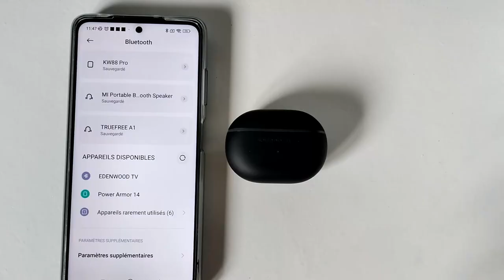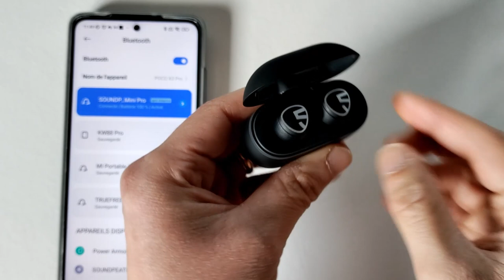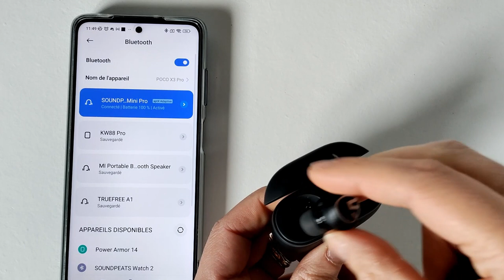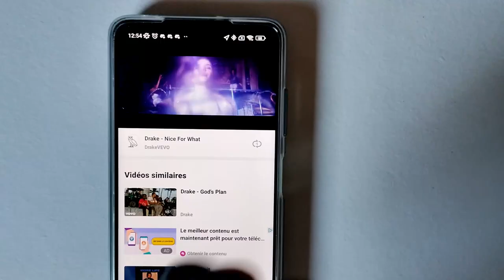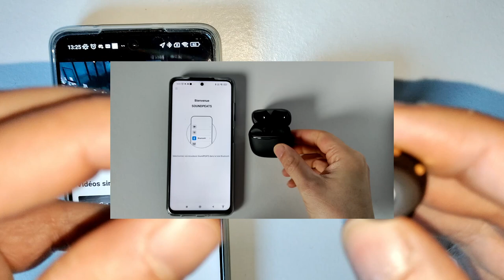Écouteurs SoundPeats Mini Pro Avis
Aujourd'hui, je test les derniers écouteurs de chez SoundPeats modèle Mini Pro, des écouteurs intra auriculaire vraiment avec un bon son et une bonne autonomie .
Lien d'achat SoundPeats Mini pro juste en dessous

Lien d'achat SoundPeats Air 3